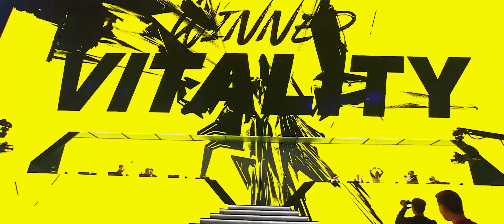CS2 FRAGMOVIE - BLAST World Final (BEST PLAYS)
CS2 Fragmovie with the best plays from BLAST Premier World Final!